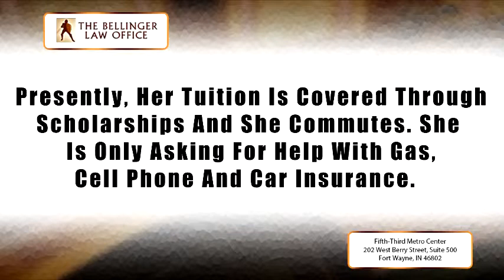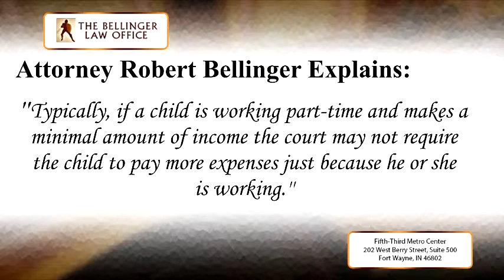College Expenses Are Calculated Using a College Expense Worksheet In Indiana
Robert Bellinger Law Office
 202 W Berry St Suite 500
 Fort Wayne, Indiana 46802

Indiana based Family Law Attorney Robert Bellinger explains that college expenses are calculated using a college expense worksheet that guides the court regarding the percentages of  the expenses required in college to be paid by the parents.